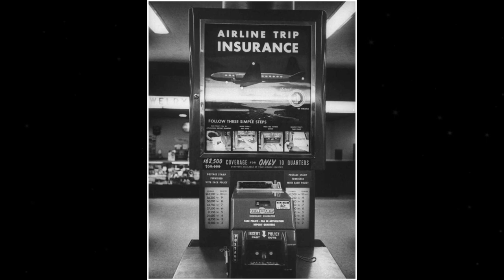Rediscovering Old Photographs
In this new video from The Time Then channel we will show you Rediscovering Old Photographs 🎥

Join us on a captivating journey of Rediscovering Old Photographs as we delve into forgotten memories, unravel hidden stories, and breathe new life into timeless images.

► You'll also find here:
historical pictures
hollywood celebrities
historical photos